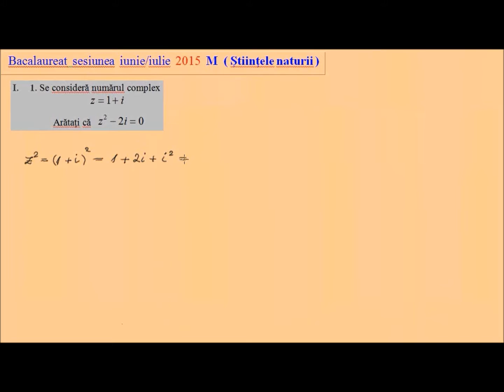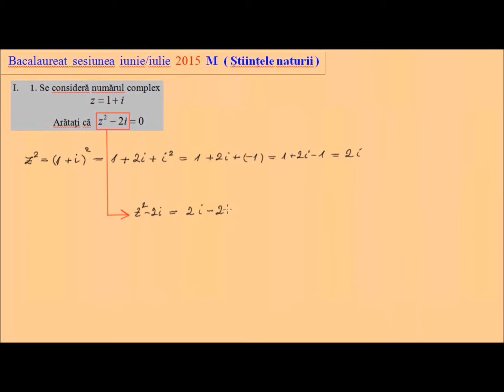Bacalaureat, Stiintele naturii, Subiectul I, exercitiul 1